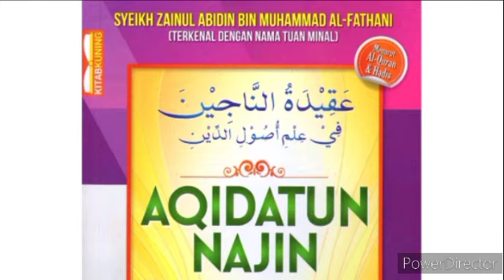Dalil bahawa Jirim (Objek) dan 'Aradh (Sifat) Makhluk Itu Baharu (Ada Permulaan)